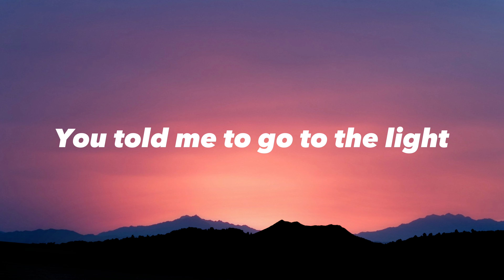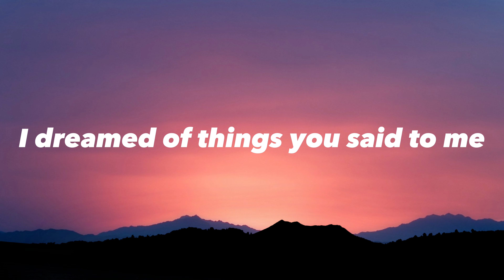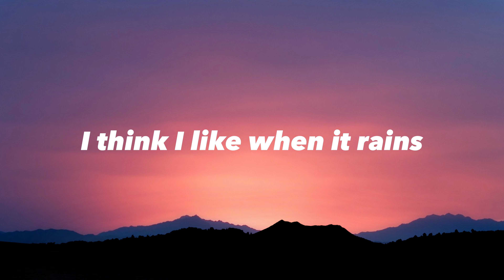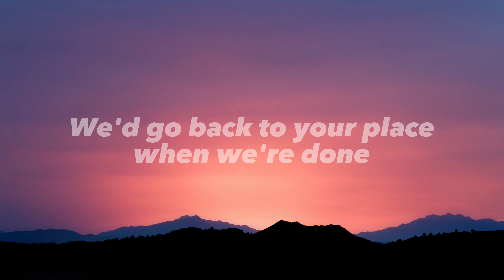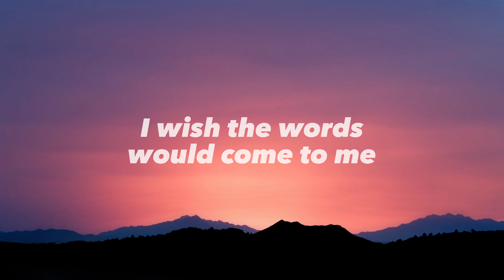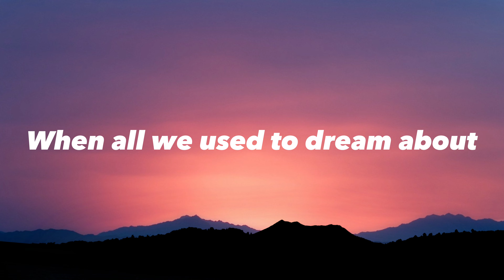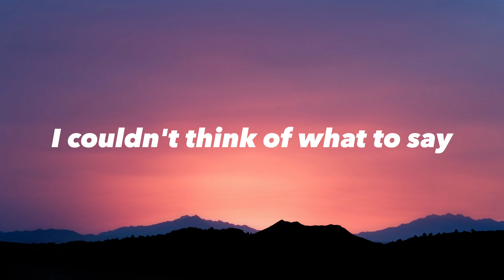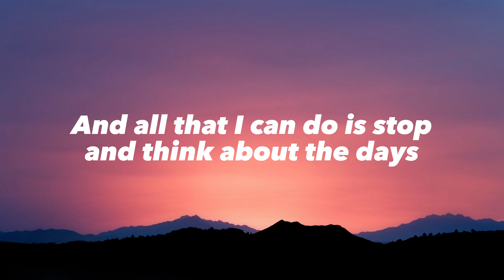I Think I Like When It Rains - WILLIS || Lyrics